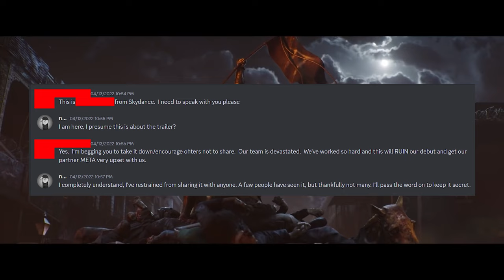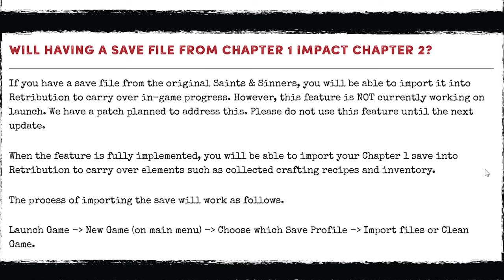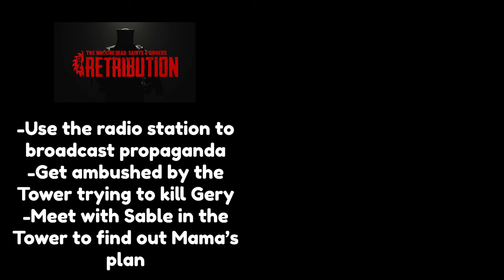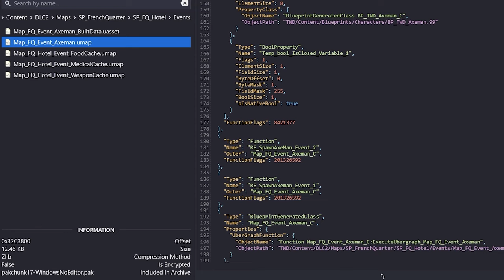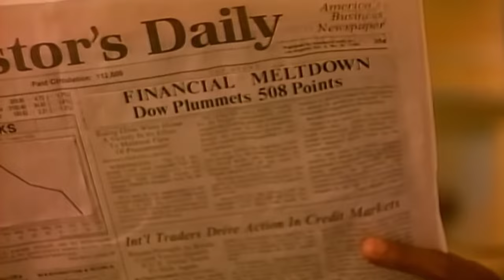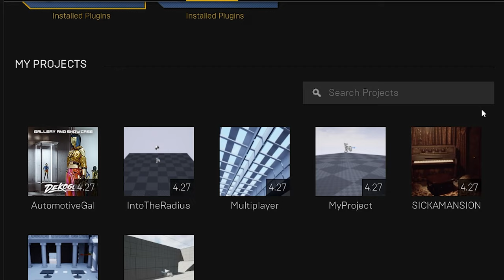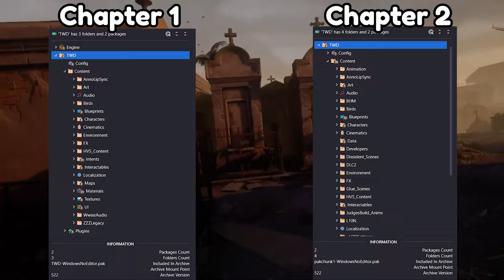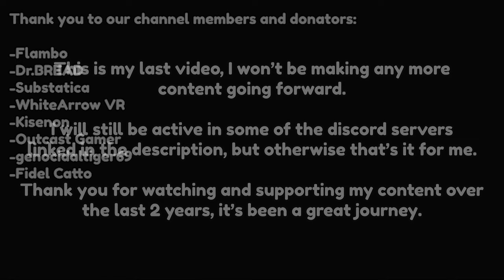My Thoughts on Retribution (It's bad...)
Big thank you to everyone who's footage I used. If you see your video and would like to be credited, let me know! (I forgot to write down a lot of the names)

Thank you to our channel members and donators!
-Kisenon
-Flambo
-Dr.BREAD
-Substatica
-WhiteArrow VR
-Outcast Gamer
-genocidaltiger69
-HeavyPillow
-Fidel Catto

0:00 Intro
0:36 Chapter 1: Pre Release
4:06 Chapter 2: Quest Release
19:40 Post Credits